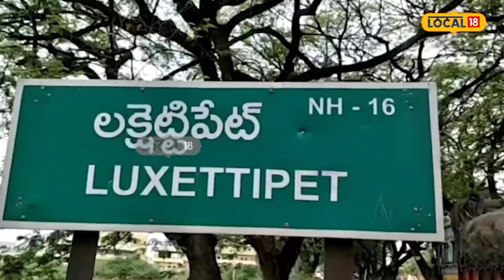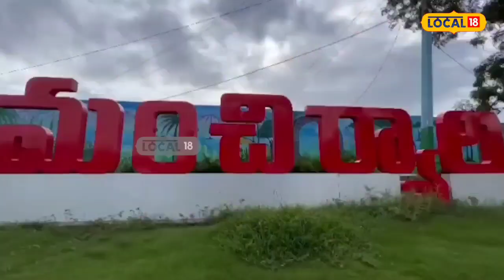Adilabad: ఖండాలు దాటిన ప్రేమ, ఒక్కటైన బ్రిటన్ అబ్బాయి.. తెలంగాణ అమ్మాయి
ఈ మధ్యనే నిర్మల్ జిల్లాకు చెందిన ఓ యువకుడు ఆస్ట్రేలియా కు చెందిన యువతిని పెద్దల అంగీకారంతో పెళ్లిచేసుకున్నాడు. అయితే మేమేం తక్కువా అన్నట్లు ఉమ్మడి ఆదిలాబాద్ జిల్లాకు చెందిన ఓ యువతీ ఏకంగా యూకెకు చెందిన అబ్బాయిని ప్రేమించి పెళ్లిచేసుకుంది.